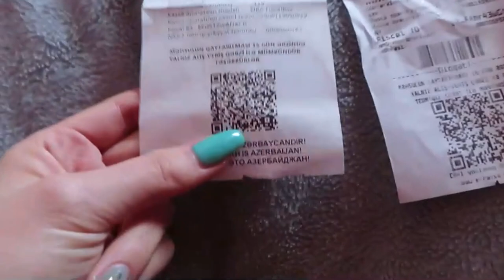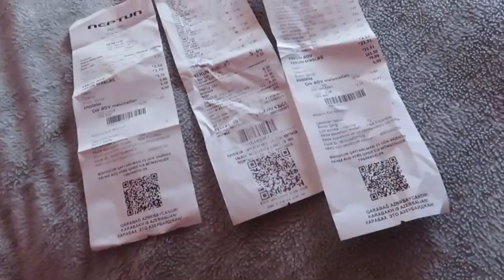УБОРКА К ПРИХОДУ АИШЫ / ВЕЧНЫЙ СВИНАРНИК У МЕНЯ / Ayka Emilly